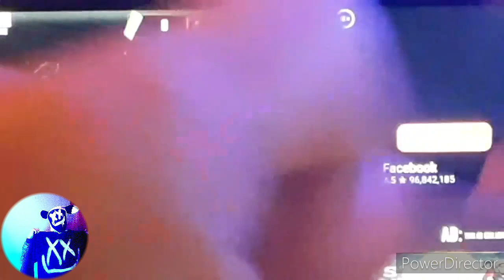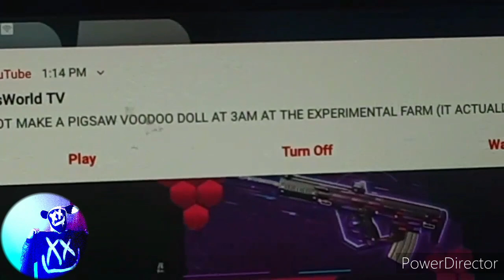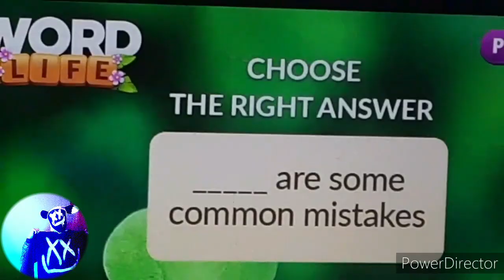**NEW MOBILE GAME** SNIPER SHOOTING 2020.(new youtube character)CARTOON MOUSE MADE BY:ZeGey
NEW YOUTUBE CHARACTER **cartoon mouse** GO CHECK HIM OUT ON OMEGLE & OMETV..VIDEOS DROP SATURDAY @3:00 p.m. LOOK FOR INSTAGRAM CHARACTER COUNTDOWN ON MY STORY